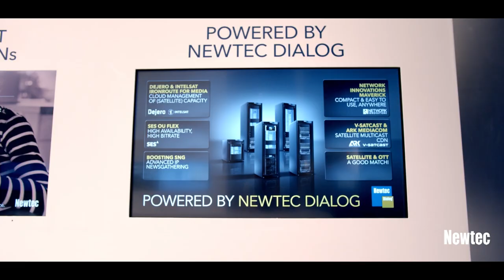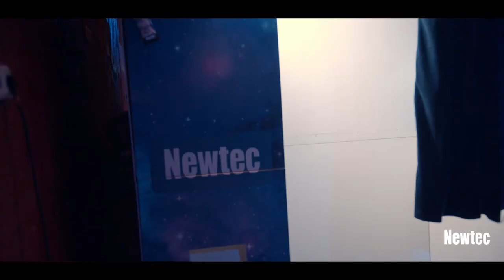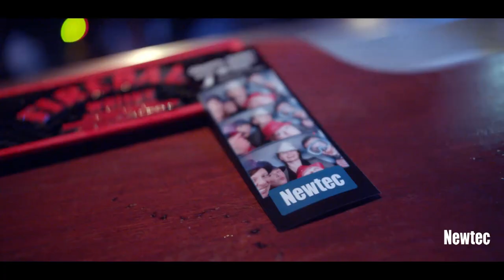IBC2019 Wrap-up movie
The Newtec Team had a great IBC2019 event at RAI Amsterdam. Here’s just a few of the highlights of our week at what was a dynamic and fascinating show!